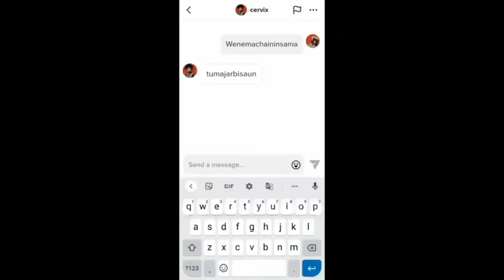Mondstadt reacts to the Ragbros ! || 1/? || GI X Gacha Club || `ʟɪʟᴀᴄ—ᴀᴍᴇᴛʜʏsᴛ`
I need to buy a new computer for further professional editings.

★ Other social media platforms!~:
•   Main YouTube: `ʟɪʟᴀᴄ—ᴀᴍᴇᴛʜʏsᴛ`

Inspired by:
`ʟɪʟᴀᴄ—ᴀᴍᴇᴛʜʏsᴛ`

Made by:
`ʟɪʟᴀᴄ—ᴀᴍᴇᴛʜʏsᴛ`